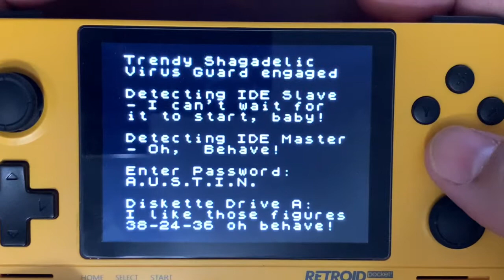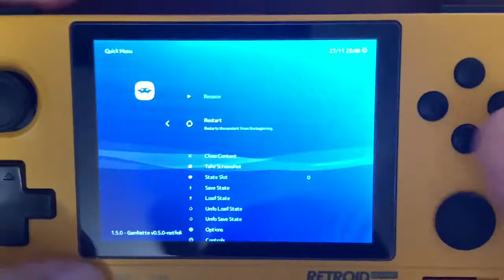Retroid Pocket 2 - Austin Powers on the Game Boy Color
Retroid Pocket 2 - Game Boy Color gameplay

Game: Austin Powers Oh, Behave! and My Underground Lair (GBC)

Bluetooth game controller I use: 8BitDo SN30 Pro
Gameplay Capture Card I use: DIGITNOW HDMI Capture Card
Samsung EVO Select 256GB microSDXC card I use
128GB Memory card (SanDisk Ultra) I used prior

To purchase a Retroid Pocket 2, please visit GoRetroid.com.